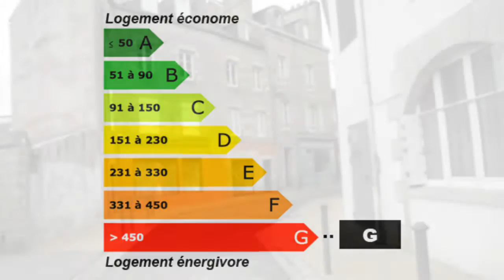Quimper studio Appartement Studio Surface habitable 11m² -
Sarl KAPA France Achat / Vente Appartement Studio Quimper Lumineux  en centre ville Appartement Studio Surface habitable 11m² - Chambres 1 - les niveaux au dernier étage -  T1 F1 1 pièce - DPE 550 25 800,00 € Appartement  Finistère Bretagne 29000

Hyper centre proche médiathèque petit studio tout confort situé au 3ème et dernier étage d'une petite copropriété à faibles charges.. Pour plus de détails, cliquez Retrouvez nous sur facebook Retrouvez nous sur twitter